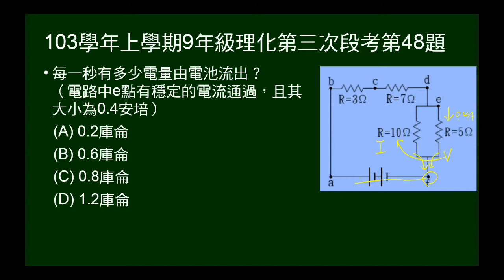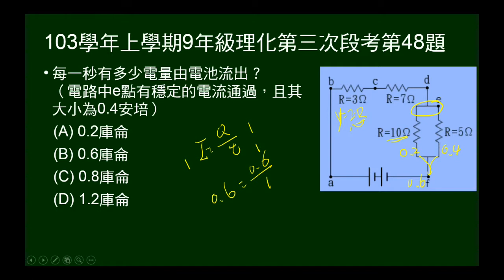103學年上9年級理化三段第48題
給電路圖，有某點電流，問電池每秒通過電量。